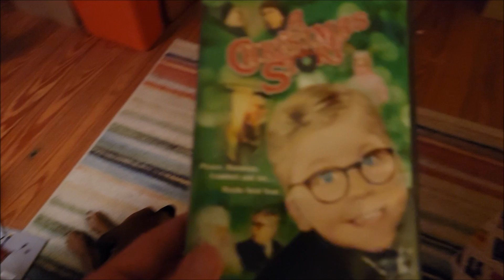A Christmas Story - 2022-12-18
Bella's better!  We had lunch at friends'.  A Christmas Story tonight.

Writing

Audio